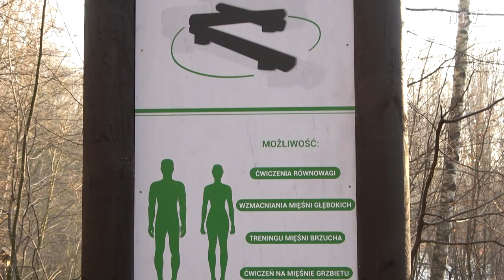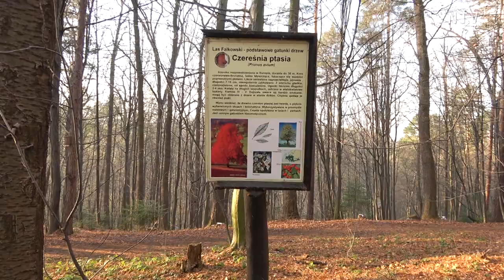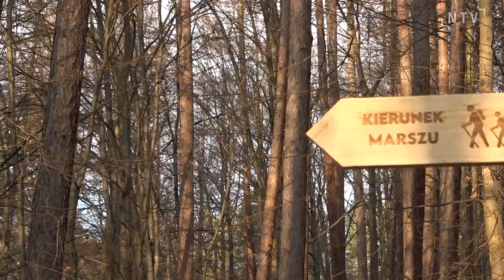Lasek Falkowski przeszedł metamorfozę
Ścieżka przyrodnicza, miejsca do nauki dendrologii, nowe ławki i stoliki – Lasek Falkowski, zwany zielonymi płucami Nowego Sącza nie straszy już wyglądem.

Teren przeszedł rewitalizację i jest doskonałym miejscem na spacery i wycieczki z całymi rodzinami. Jak mówi radny Artur Czernecki, który od lat zabiegał o odnowę tego miejsca, lasek ma ogromny potencjał a do zagospodarowania jest prawie 40 hektarów.

Prace dobiegają końca a inwestycja została zrealizowana ze środków unijnych.